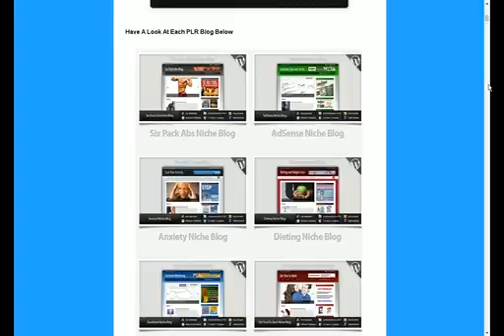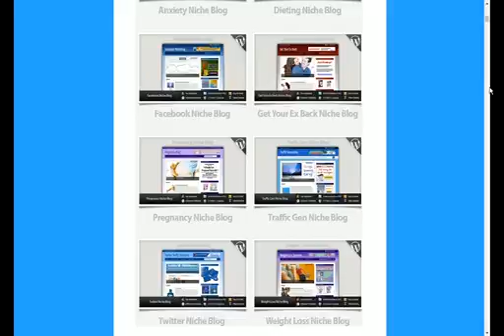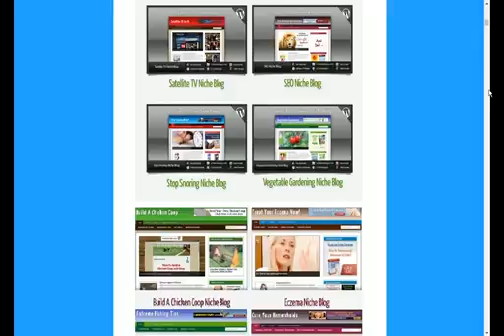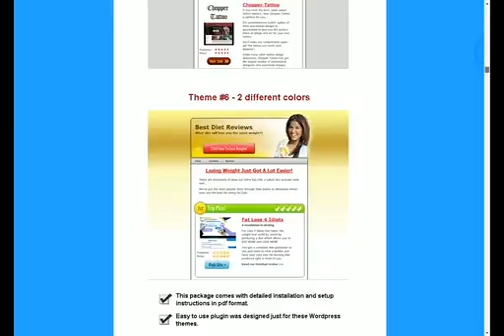Wordpress Themes and Special Content